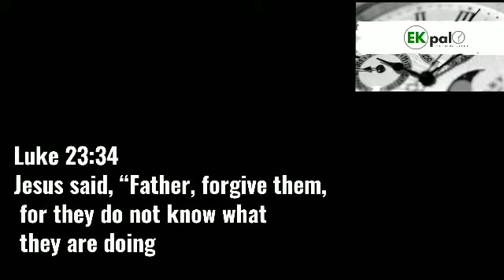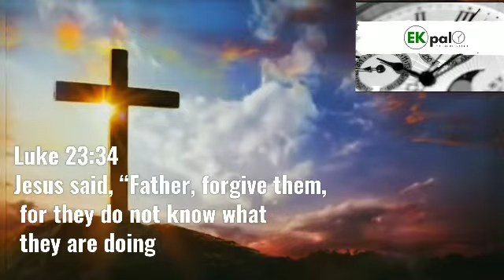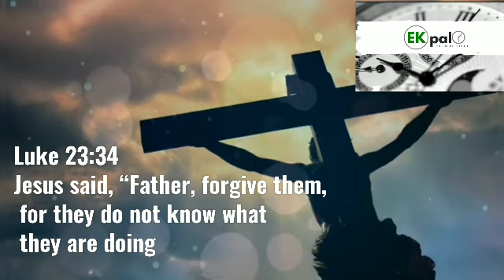Forgiveness | Hindi bible devotion | Ek pal mashi ki saath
About us: We're here to help you with your daily bible devotions and teachings in both Hindi and English. So, your filled with biblical knowledge everyday not just on Sunday. Encouraging you to spread his unfailing love everywhere you go.

What does ESV stand for?
English standard version which is a bible translation.

Where are all the pictures in the video from?
All picture used for this video are from pexel.com. From various artist who donated the pictures to the site.

Don’t forget to spread HIS unfailing love wherever you go!